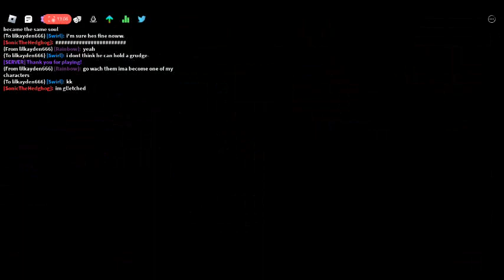Soulton knows how to play funky friday- ;-; AND HE WASNT JOKING WHEN HE SAID HE WAS A GOOD RAPPER